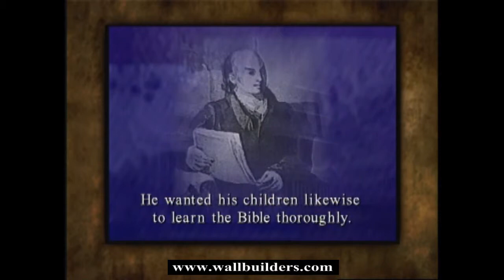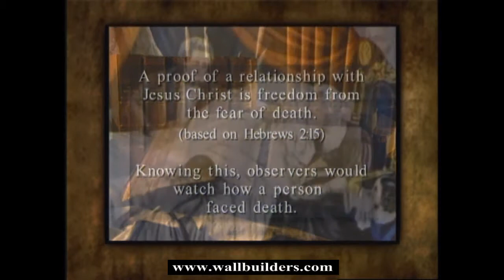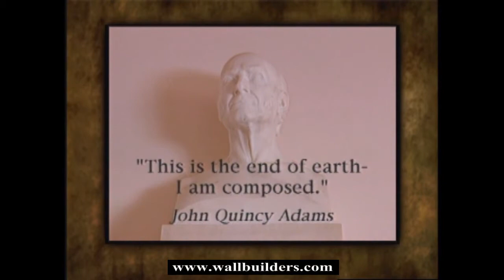John Quincy Adams Passes.mp4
Dave Barton from wallbuilders.com tells the inspiring story of John Quincy Adam's death.